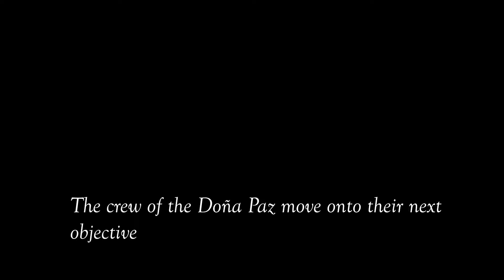The Doña Paz: Episode 4- We Come Full Circle (Sea of Thieves PVP?)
The crew of the Doña Paz come full circle when an attempt to expand the fleet pits familiar characters against each other